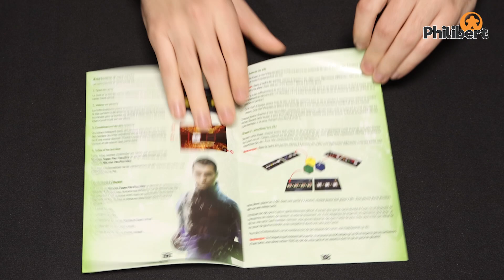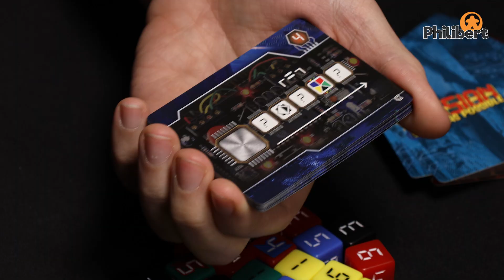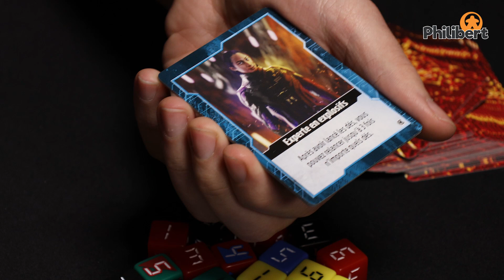Mission Super Pas Possible - Origames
Création : Kane Klenko
Illustrations : Josh Kasper, Chris Ostrowski